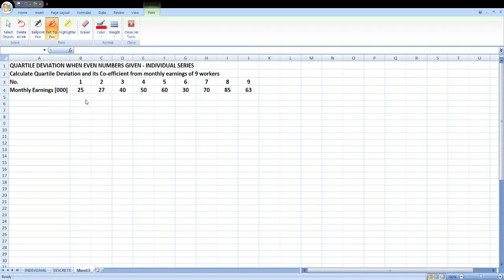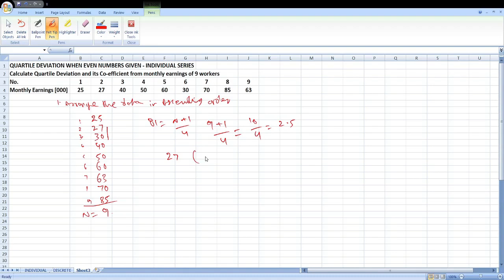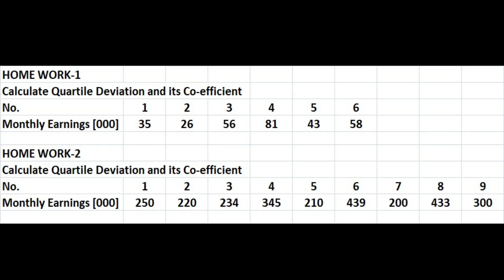QUARTILE DEVIATION INDIVIDUAL SERIES చతుర్థాంశ విచలనం - వ్యక్తిగత శ్రేణి